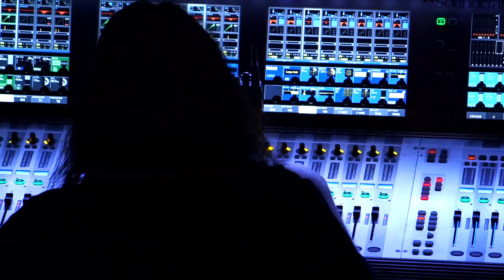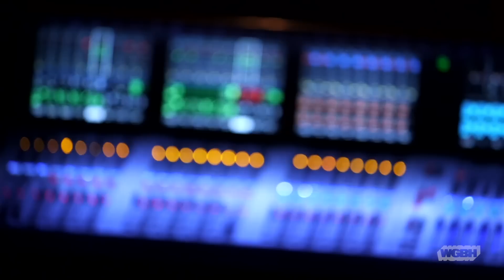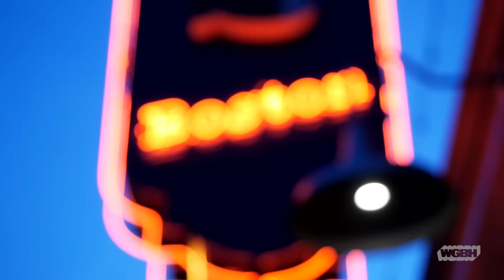Lady Lamb — Live at House of Blues (Full Set)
June 5, 2015 – Lady Lamb live at House of Blues Boston including an interview with Aly Spaltro (aka Lady Lamb).

Set list:
You Are the Apple 0:53
Milk Duds 7:18
Bird Balloons 12:48
Aubergine 19:20
Crane Your Neck 24:26
Ten 30:43

Aly Spaltro - Vocals/Guitar
TJ Metcalfe - Bass/Keys
Derek Gierhan - Drums

Video Credits:
Greg Shea – Producer/Director/Camera/Editor
Kegan Harrington – Producer
Antonio Oliart – Sound Mix
Mike Kligerman — Camera
Vincent Lin – Camera
Mike Dillon – Camera
Brian Keefe – Camera
Wes Boudreau – Camera